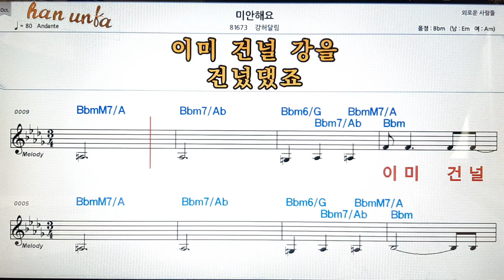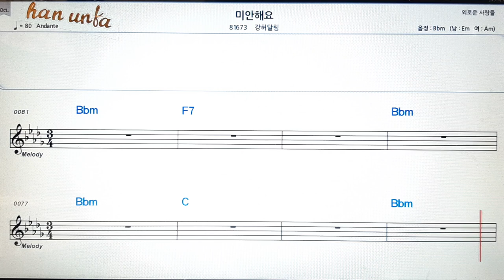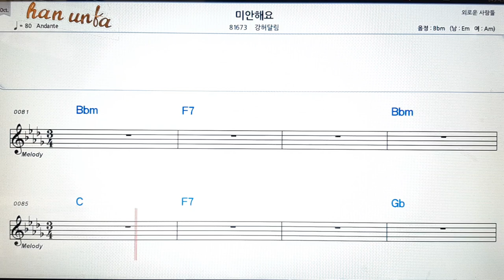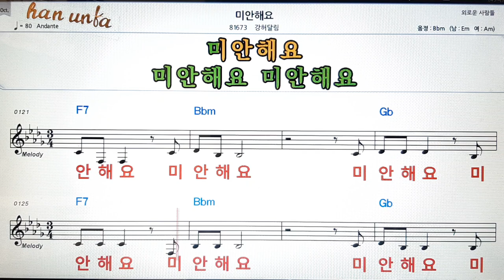미안해요/강허달림👍노래 반주, 코드 악보,가라오케💋Karaoke*Sheet Music*Chord*MR